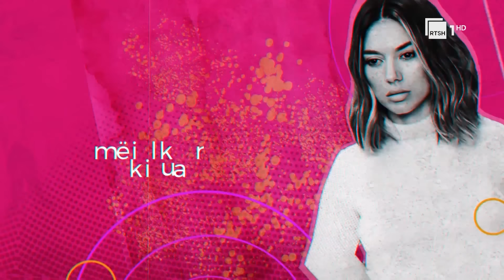Jeta mes aktrimit e Juxhin Plovishtit: Bes Kallaku shumë përkrahës, Albano Bogdo vulgar?